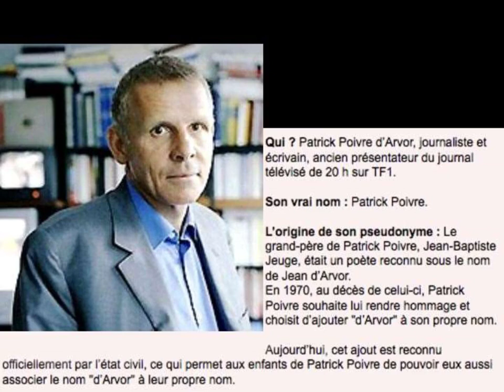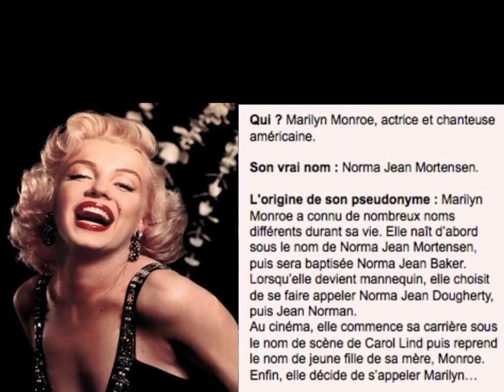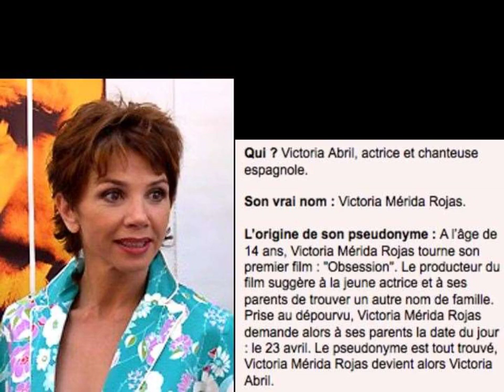Leur vrai nom des artistes